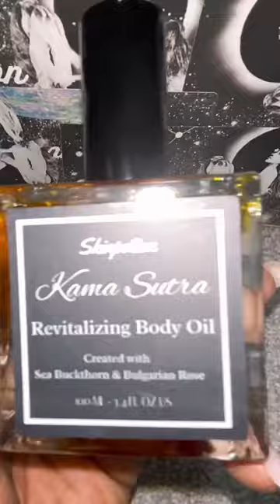PERFUME Layering COMBOS